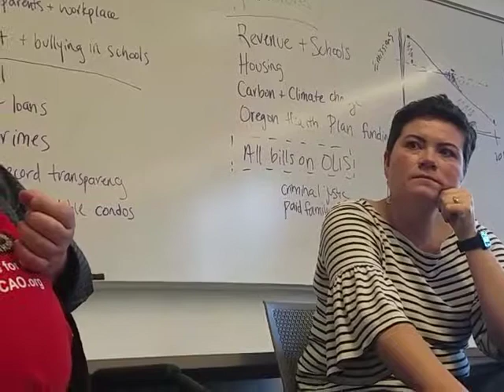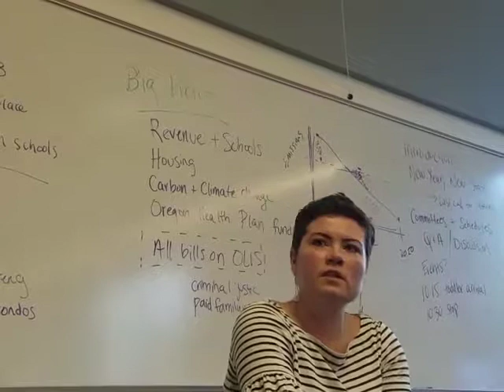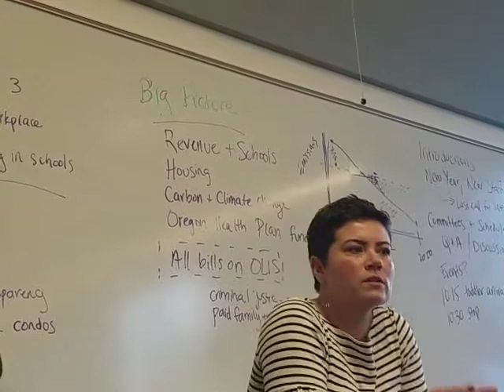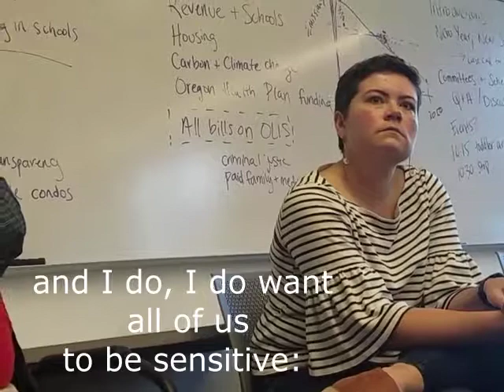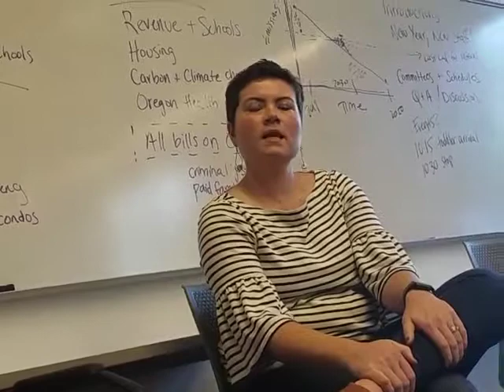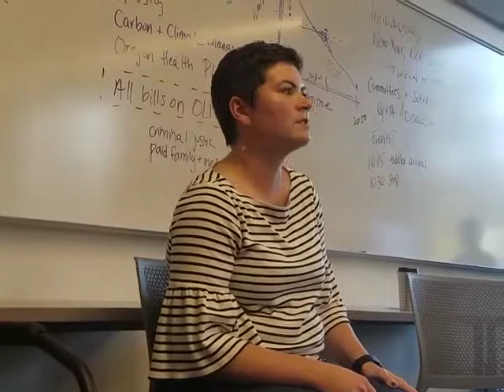KP Privacy 1 12 2019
Karin Power, HD41 Representative in the Oregon State Legislature held a "Constituent Coffee" on Saturday January 12, 2019 at the  Clackamas Community College at the Harmony Campus.
This segment is an edit at the end of the meeting.
Some people objected to being recorded, so I have noted their objections here. I will honor their wishes and the videos to follow will have those objecting to being recorded masked and/or muted.